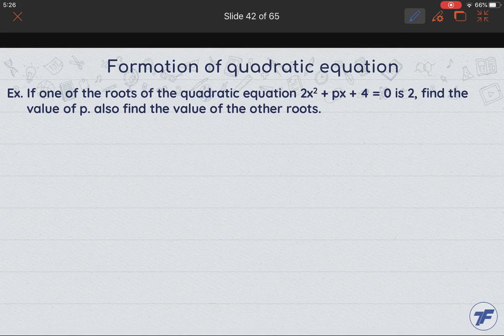Maths Concept Videos - Quadratic Equations - Formation of quadratic equation Part 1